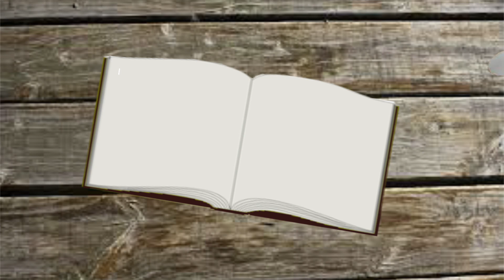Kalter Hund einfaches Rezept⎮Kalte Schnauze ⎮Das kann jeder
Hallo meine lieben, heute habe ich ein Rezept für super leckere Kalten Hund oder Kalte Schnauze. Mein Mann hat sich den schon ewig gewünscht und jetzt ich endlich dazu gekommen.Weiter unten findet ihr die Zutaten. Viel Spaß beim gucken und nachmachen.Weiter unten findet ihr die Links zu den anderen Videos.
Ganz ehrlich wen ich es schaffe zu Backen dann kann das wirklich jeder :-)
 ich bin über jeden Tipp und ratschlag dankbar 😘😍
Das benutze ich für Motivtorten:
*Ausrollstab klein
*Lebensmittelfarbe Braun
*Lebensmittelfarbe Schwarz
*Meine Küchenmaschine
Der Drehteller ist von Ikea.
Zutatetn
150g Zartbitter Kuvertüre
450g Vollmilch Kuvertüre
150g Kokosfett ( Palmen)
200 G Sahne
Vanillezucker
Butterkekse

Das bedeutet das ich eine Provision bekommen wen ihr irgendwas über diesen Link kauf.
Ihr könnt die Produkte natürlich auch woanders kaufen, es ist nur ein Vorschlag, damit ihr euch das Produkt mal anschauen könnt :